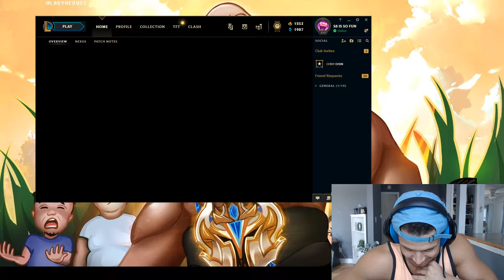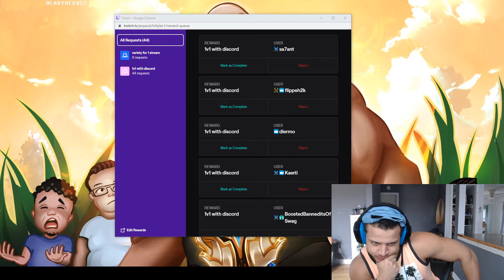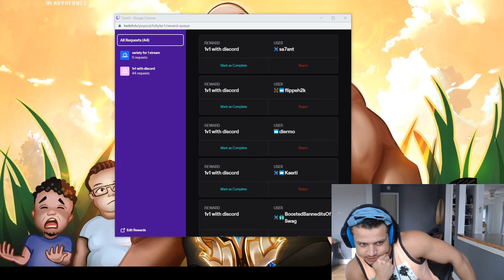LOLTYLER1's Top Twitch Clips Compilation #23!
Enjoy loltyler1's top Twitch clips between Feb 26, 2020 and Mar 03, 2020

, and give them a follow!

- 0:00 clipped by claw_likes_bbc
- 0:30 clipped by jesseapm
- 1:30 clipped by GodfathurLoL
- 2:00 clipped by verious0
- 3:00 clipped by lookezbr
- 3:12 clipped by flippeh2k
- 3:41 clipped by Lazy_Guyy
- 4:41 clipped by t8pp_ql
- 5:09 clipped by ayowhaddup123